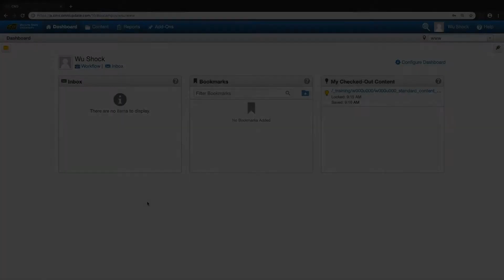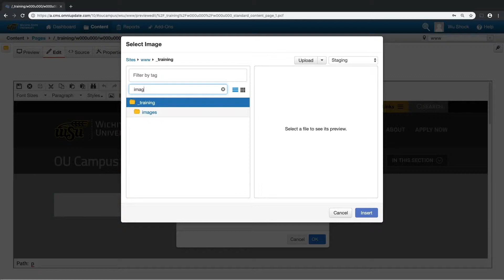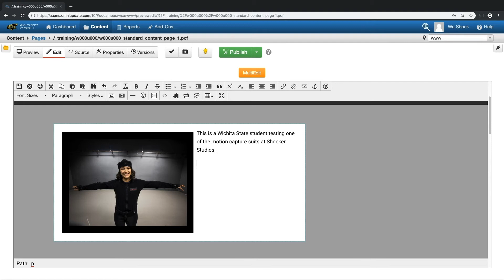OU Campus: Basic Training 2 - Chapter 2.2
Learn how to place images on your pages.